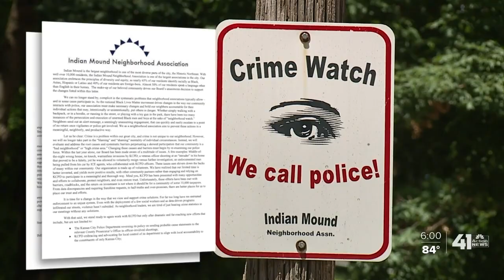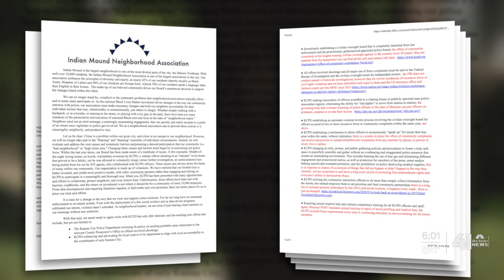Indian Mound Neighborhood board issues letter distancing themselves from KCPD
The Indian Mound Neighborhood Association board issued a letter saying they will not rely on KCPD for every problem in their community.